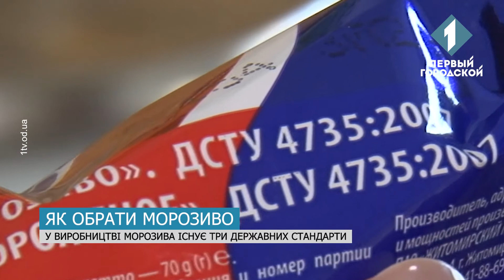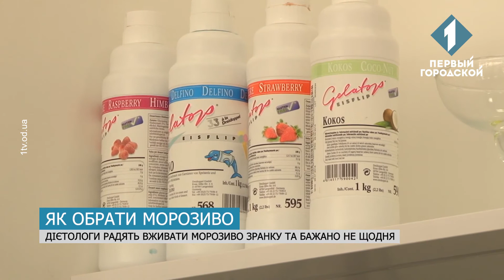Вибираємо правильне морозиво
Літня спека – час побалувати себе морозивом. У будь-якому супермаркеті чи маленькому магазині вибір холодних ласощів дуже великий – на різний смак та кишеню. Проте обрати смачний та корисний продукт вміють не всі. Ксенія Сітінська розпитала фахівців та знає на що звертати увагу та як приготувати найсмачніше морозиво вдома.